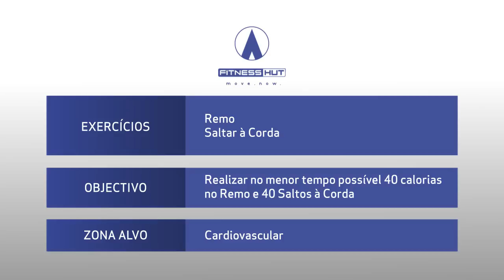WOW by FITNESSHUT - desafio semanal - 20-03-2017